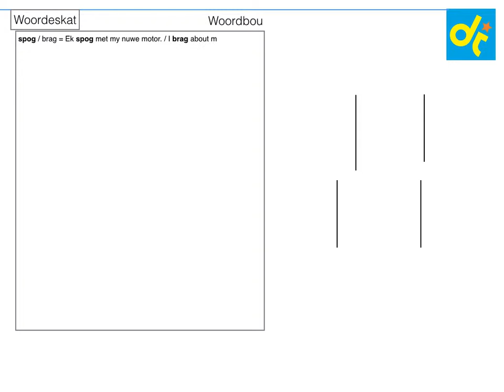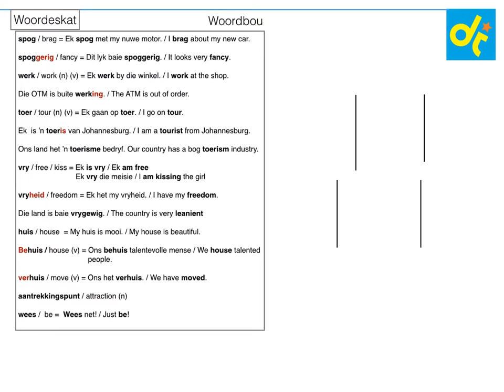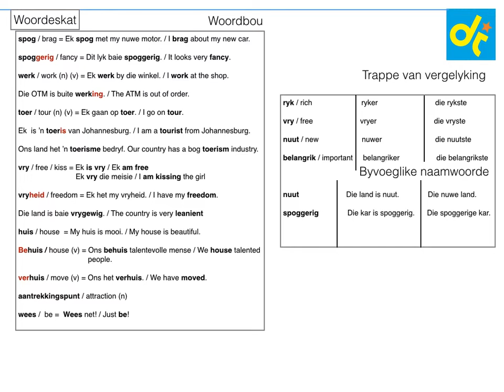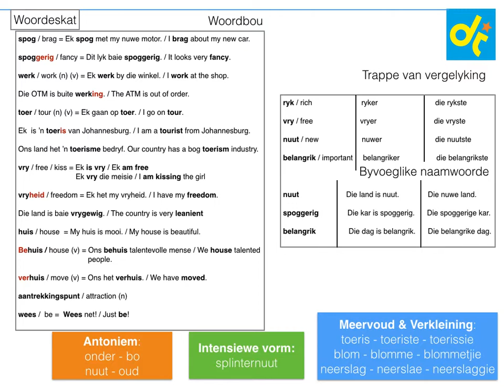Graad 9 Woordeskat Module 4